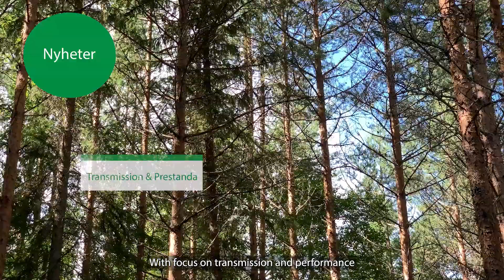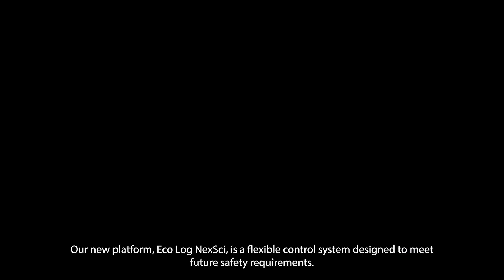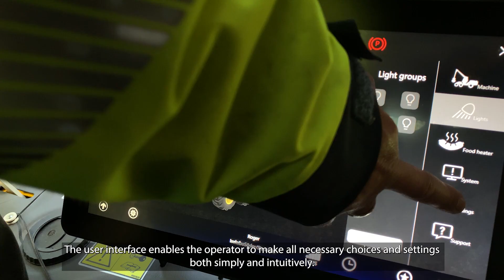Eco Log, harvesters in the 500-series - Fall news 2022 (Movie 3/4)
During the fall we present several, major news on our harvesters in the 500-series. In this movie, we focus on updates in the area Ease-of-use, where our Project Manager within Electrical and Control Systems, Per-Olof Engholm shows what is new.